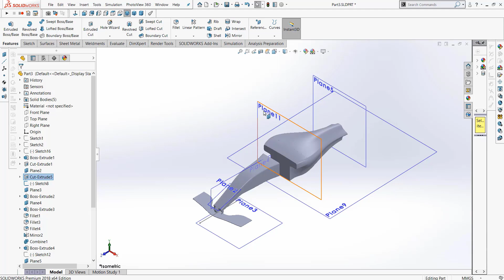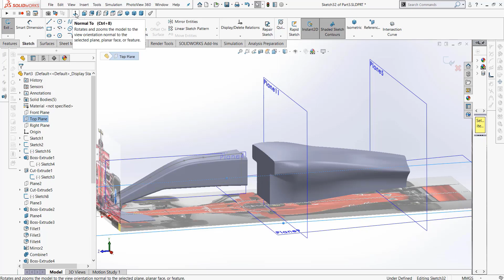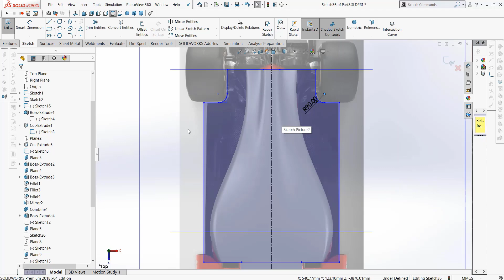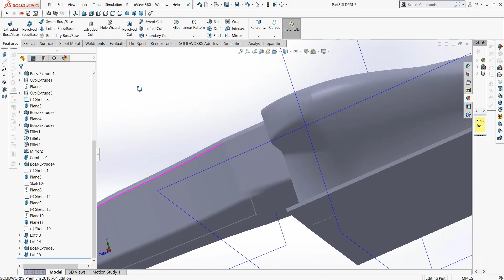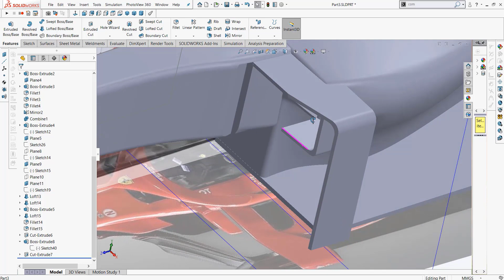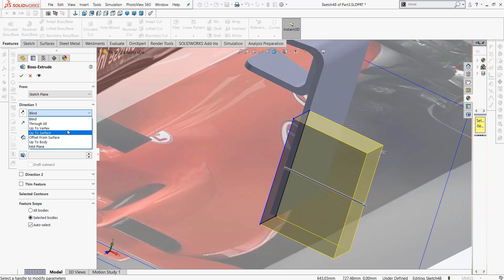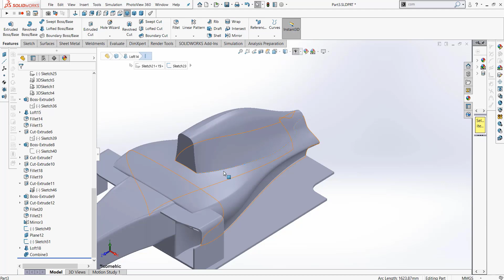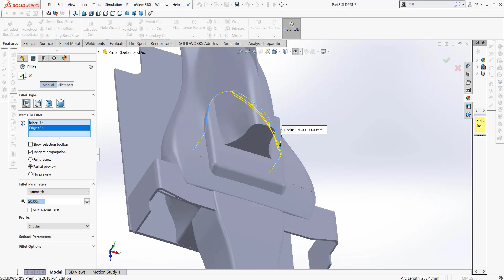Ferrari F1 Solidworks ( PART 2 )